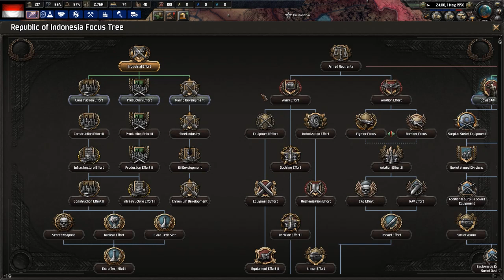Sukarno still in Power? [2] Indonesia Cold War - HOI4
It didn't go as plan to Overthrow Sukarno